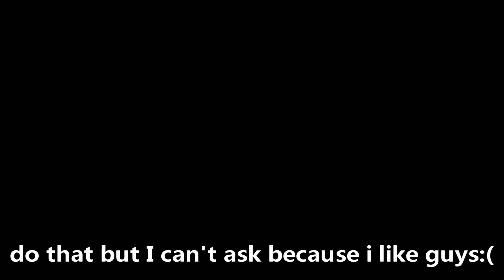Black Ops 2- Let's Dig!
I met some cool guys playing in Search&Destroy and picked them up:) Expect to see more of them!